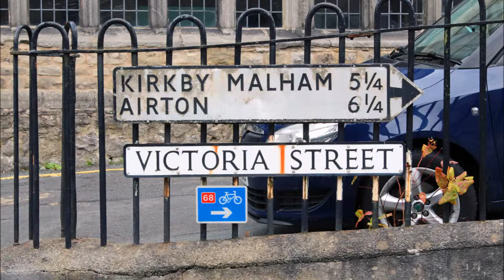Settle, North Yorkshire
A short walk around the market town of Settle. The visit coincided with the annual Flowerpot festival held during July and August, when the town is decorated with various displays made out of flowerpots. How many can you see.